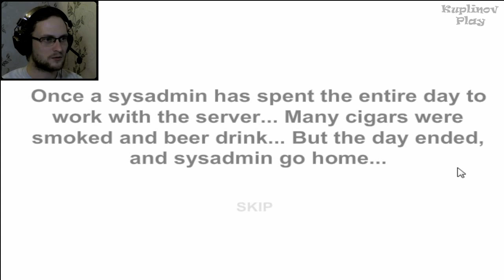МЕРТВЕЦКИ ПЬЯНЫЙ ► ВЫНОС МОЗГА